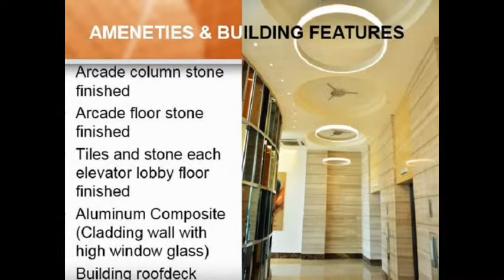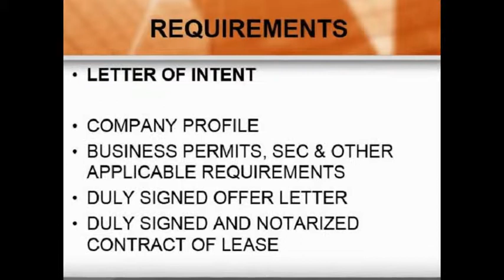OFFICE SPACE FOR RENT IN AYALA BUSINESS PARK CEBU 650 PER SQM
OFFICE SPACE FOR RENT IN AYALA BUSINESS PARK CEBU
Office Space For Rent Ayala,Cebu City 650 per SQM

Cebu Business Park,Ayala,Cebu City
Office Space For Rent
PHP: 650 per sqm

Ground Floor-Php 850/per sqm
6th-11th Floor-Php 650/per sqm
14th floor-Php 750/per sqm
Parking Floors-Php 2,500/per month
Inclusive of 12% VAT.